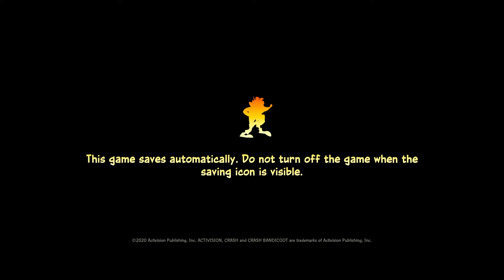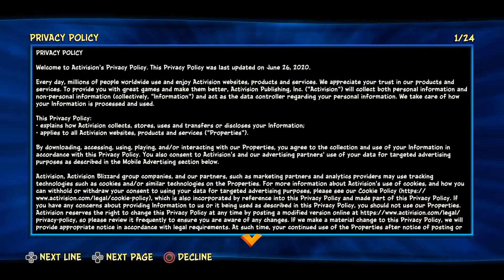Crash Bandicoot 4 world 1: An N. Sane journey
Good to see you folks and welcome to my second ever let's play on YouTube. I figured it was about time I did another let's play, and what could be more fitting then a game with "It's about time" in the title. Anyways, I hope you enjoy this new series of mine :)

Crash Bandicoot 4: It's about time was developed by Toys For BOB and published by Activision